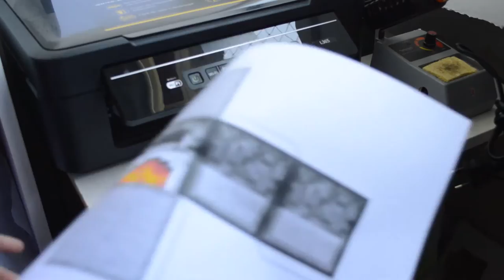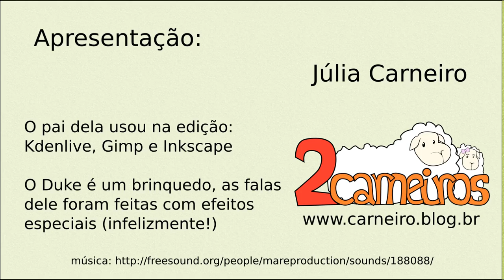Júlia apresenta: Papercraft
Aprenda a fazer brinquedos de papel com a Júlia. Neste vídeo, ela mostra como criar um Pokémon (Charrchan) e uma fornalha de Minecraft a partir de imagens obtidas na internet.